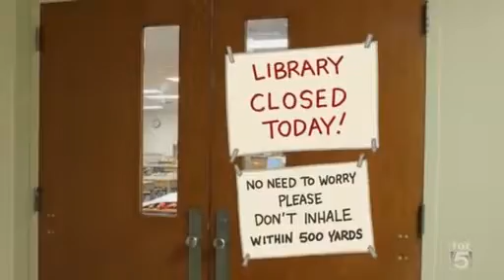Sit Down Shut Up Se1 - Ep12 SpEd - Part 03